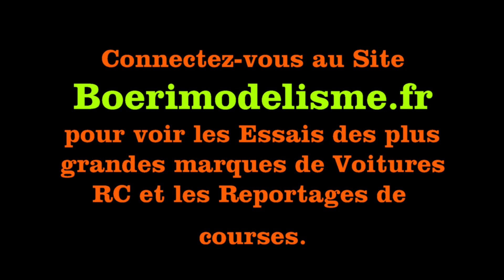J'essaie le Maverick Phantom XB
vidéo dans laquelle j'essaie le maverick phantom xb 1/10 4x4 rtr réf : 150075 qui est un tout terrain électrique équipé d'un moteur à charbons pour débuter.
Essai complet de l'auto à voir sur le lien en dessous